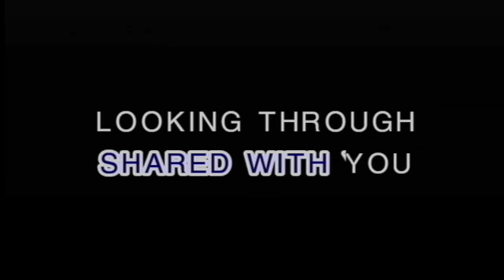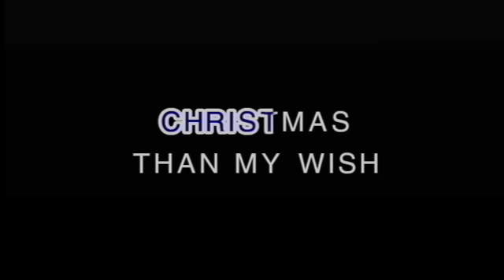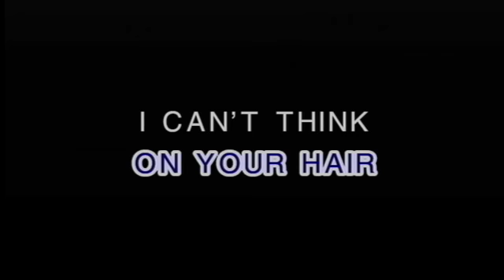A Perfect Christmas - Jose Mari Chan - Karaoke Version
This video is about A Perfect Christmas - Jose Mari Chan - Karaoke Version